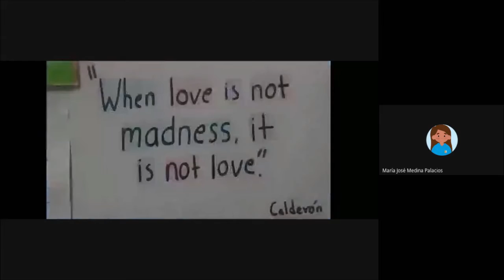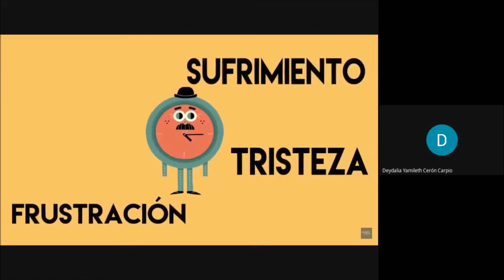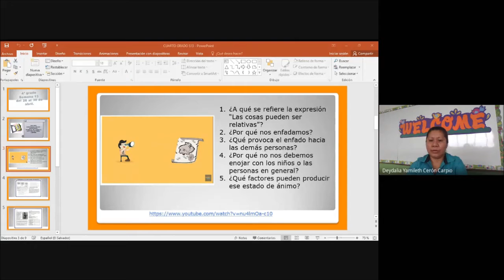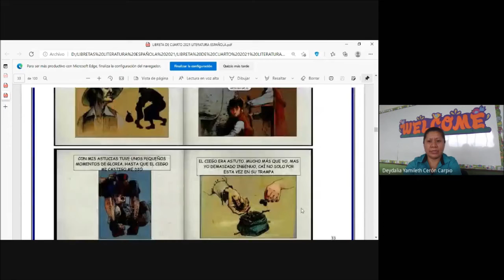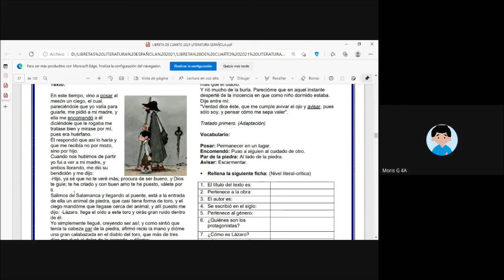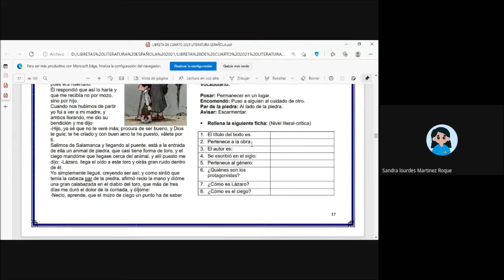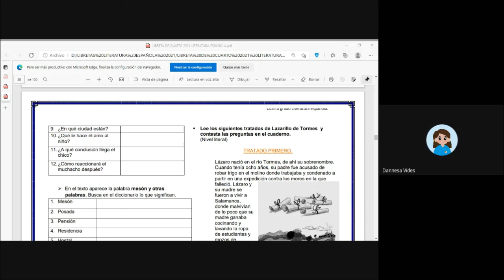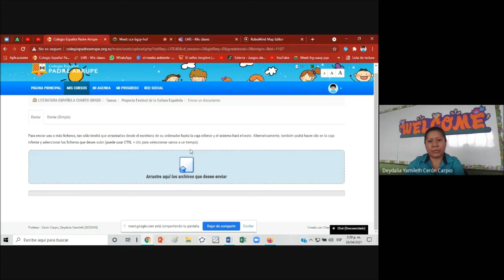LITE40 FASE 2 S13 C5 LAZARILLO DE TORMES